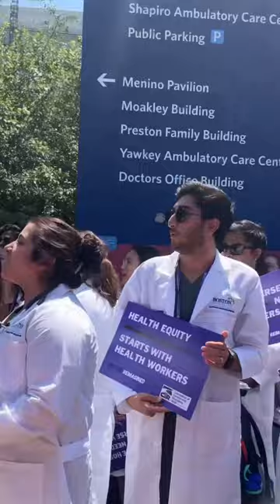Boston Medical Center residents rally for better pay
Hundreds of resident physicians at Boston Medical Center donned white coats in the midday heat to rally for improved wages and benefits as a step toward health equity. Full story at GBHnews.org.